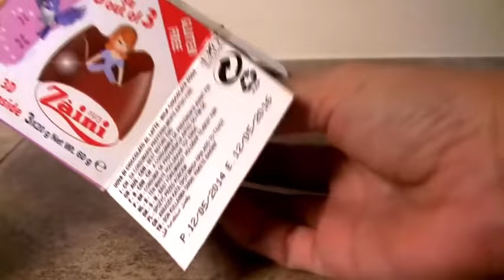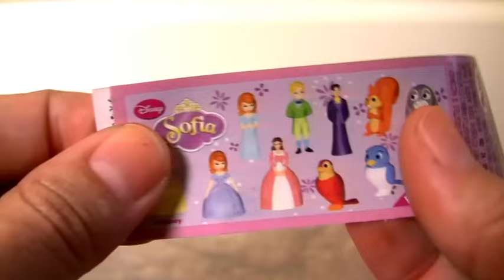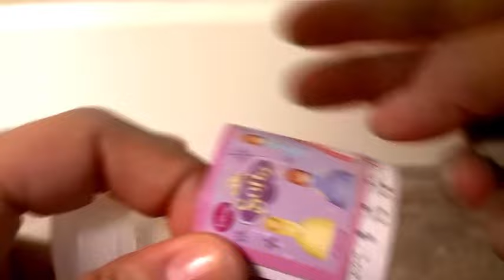ASMR SOFIA The First MYSTERY SURPRISES Satisfying Unboxing NO Talking Video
No talking ASMR oddly satisfying video.